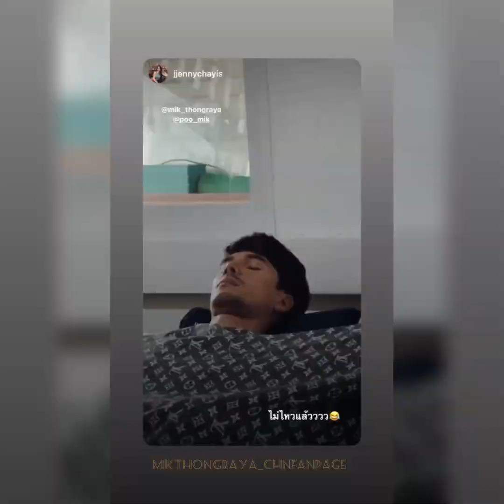26/11/2564(2021) Mik_Thongraya มิกค์ทองระย้า IG story update